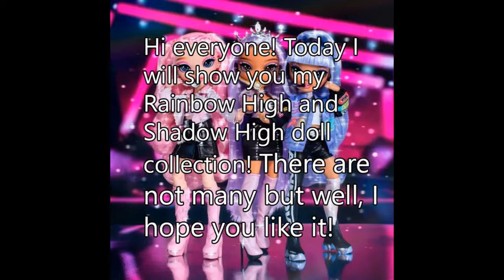My Rainbow High and Shadow High doll collection!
At the end of the video, the Chinese letters mean Minnie Choi!

- - - - - - - CREDITS - - - - - - - - -
Song: Luces de Neón